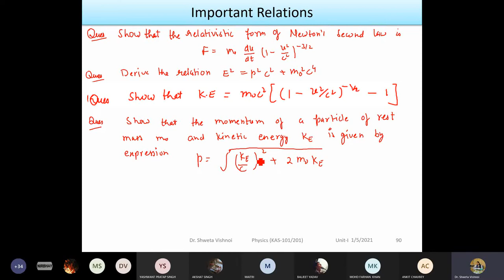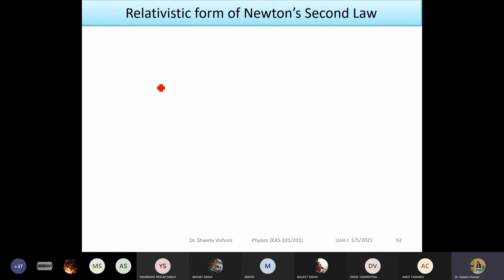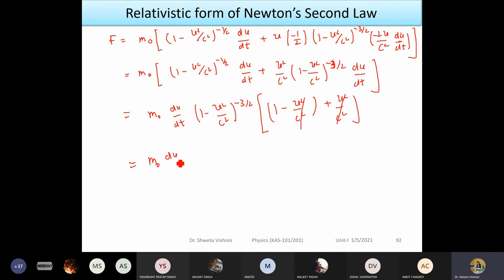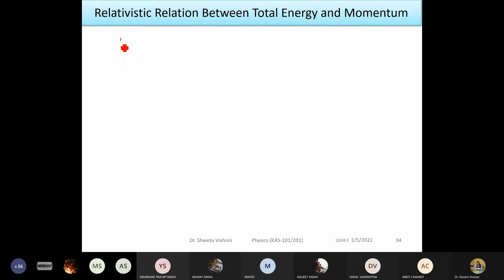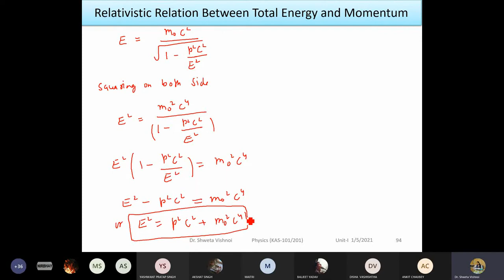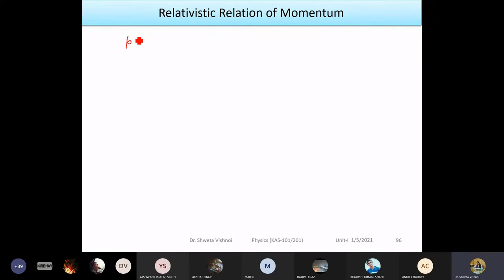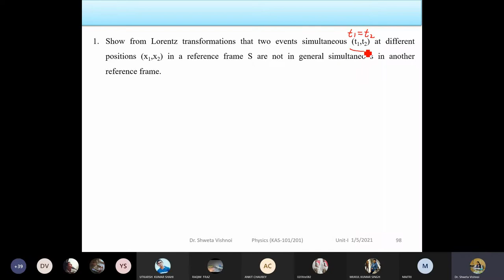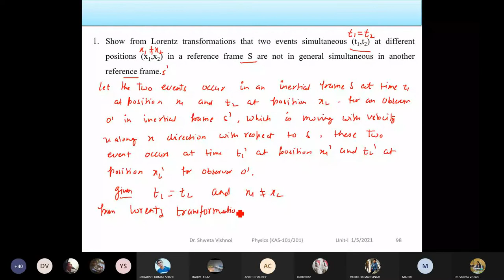Newtons Second Law , Relativistic Energy Momentum || Relativistic Mechanics || Lecture 16